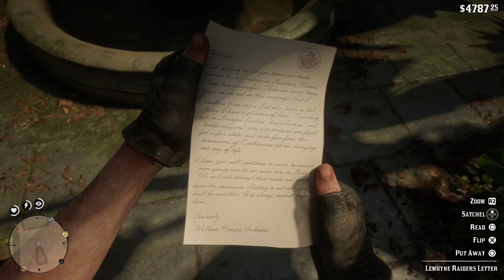RED DEAD REDEMPTION 2 PS5 Gameplay Part 59 - The kid again!!